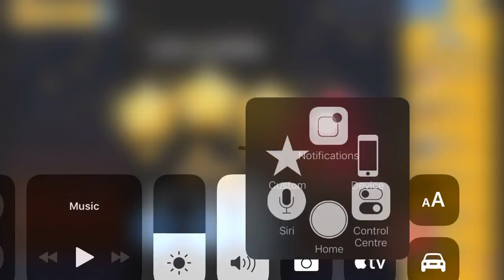Angry Birds Friends Rock in Rio Tournament Level 4 Week 155 Power Up Highscore Walkthrough